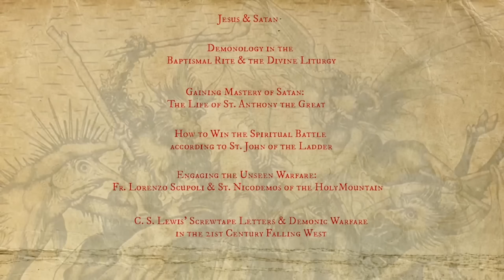Where the Church Is and Isn't (Global Catechism)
Our Newest Lecture Series:
Demonology: Understanding & Winning the Spiritual Battle

The study of the Church’s demonology is a part of basic catechism and Christian instruction. The Scriptures are replete with teaching on the dark powers. Additionally, it is impossible to appreciate the magnitude of the saving deeds of our Savior, the Lord Jesus Christ, without understanding how He, and He alone, has conquered Satan and destroyed his works. Lastly, Christians are called to fight and win in the spiritual war, and for this reason, it is essential that believers understand their enemies and their tactics. Toward this end, Father Josiah presents in these lectures in-depth studies of the Scriptures, Divine Services, and pedagogy of great saints and teachers on the subject of Satan and spiritual battle.

Lecture titles include:

Lecture #1 Jesus and Satan

Lecture #2 Demonology in the Baptismal Rite and the Divine Liturgy

Lecture #3 Gaining Mastery of Satan: The Life of St. Anthony the Great

Lecture #4 How to Win the Spiritual Battle according to St. John of the Ladder

Lecture #5 Engaging the Unseen Warfare: Fr. Lorenzo Scupoli and St. Nicodemos of the Holy Mountain

Lecture #6 C. S. Lewis’ Screwtape Letters and Demonic Warfare in the 21st Century Falling West

———SOCIAL MEDIA———

1) Spread the Word - tell your family and friends about Patristic Nectar. Share Patristic Nectar website links to content you have enjoyed. A personal invitation is the number one way the Church grows. Tell a friend to "Come and see!"

2) Make a Donation -Patristic Nectar is a small non-profit ministry with a big vision for expanding access to Patristic Orthodox teaching throughout the world. Since our establishment in 2010, we have made steady progress but there is so much more we could do. With funding, we can work to make our ministry vision a reality.

3) Pray For Us - remember us in your prayers, asking that the Lord strengthen, help, and direct us according to His divine will.